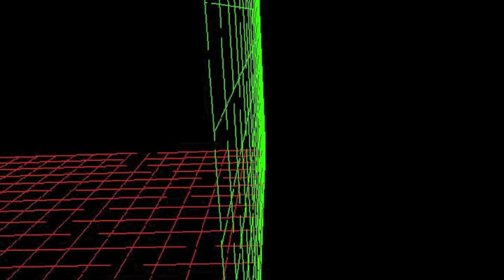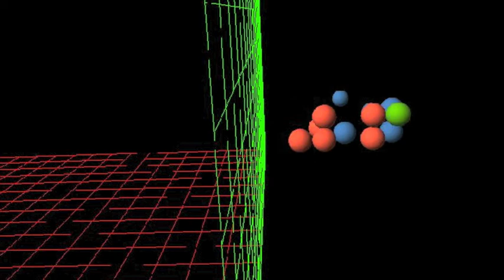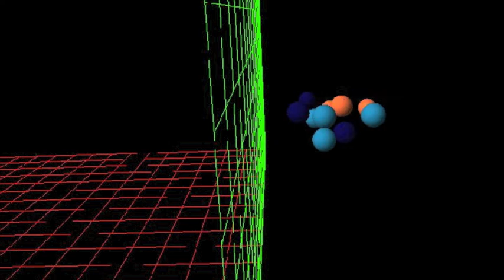the new [non]normal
for all my fans out there.

xo Dr. Doba